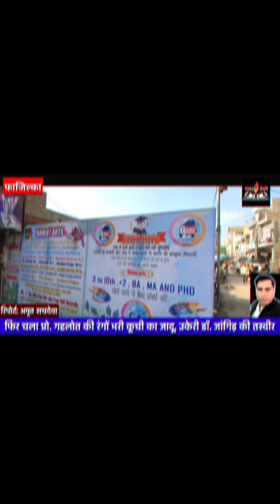✌ प्रो. गहलोत की कलम 👍👌🙏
प्रो. गहलोत की कलम के रंगों ने उकेरी डा. विनोद जांगिड़ की लाइव फोटो
--प्राचीन कला केंद्र के जरिये गहलोत आट्र्स करवा रहा क्षेत्र की प्रतिभाओं को फाइन आट्र्स कोर्स
--अनिल गहलोत की कूची करती है क्षेत्र की प्रतिभाओं को शख्सियतों को आगे बढऩे के लिए प्रेरित: राकेश नागपाल
फाजिल्का (अमृत सचदेवा): जीवंत चित्र बनाने के लिए प्रख्यात फाजिल्का के युवा चित्रकार प्रो. अनिल गहलोत ने अपना कला का सफर जारी रखते हुए युवा समाजसेवी एवं पूर्व भारतीय जनता पार्टी युवा मोर्चा केजिलाध्यक्ष डा. विनोद जांगिड़ का हस्तनिर्मित चित्र बनाकर उन्हें भेंट किया है। इस दौरान गहलोत आट्र्स इंस्टीट्यूट की ओर से प्राचीन कला केंद्र के जरिये करवाए जा रहे फाइन आट्र्स के डिप्लोमा कोर्सेज के सर्टिफिकेट भी विद्यार्थियों को भेंट किए गए।
कार्यक्रम में मुख्य अतिथि के रूप में सरहद केसरी के संपादक राकेश नागपाल व वरिष्ठ पत्रकार लीलाधर शर्मा ने शिरकत की। श्री नागपाल व श्री शर्मा ने प्रो. गहलोत की की सराहना करते कहा कि उनकी कलम अब तक शहर की अनेक प्रतिभाओं और शख्सियतों के लाइव फोटो उकेर चुकी है जिससे लोगों को समाजसेवा व लोगों की सेवा करने का जज्बा और प्रबल होता है। साथ ही प्राचीन कला केंद्र जैसे प्रतिष्ठित संस्थान से यहां करवाए जा रहे फाइन आट्र्स के कोर्स भी फाजिल्का की कला प्रतिभाओं को आगे लाने में मददगार साबित हो रहे हैं। इस मौके पर डा. यशपाल भी विशेष रूप से मौजूद रहे।
art tuitions ( daily 4 to 6 pm ) and art courses of 3rd to 10th , 12th , BA, MA in fine arts , music and dance. admission starts
book your any type of handmade digital and handmade portrait art